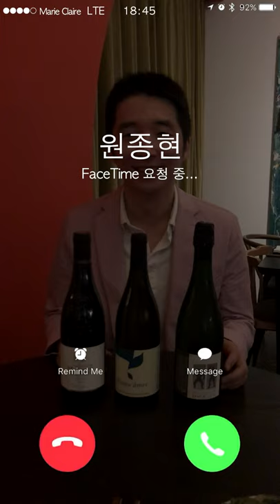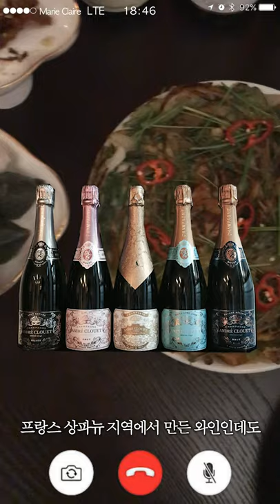와인 인플루언서 원종현이 알려 주는 추석 음식과 잘 어울리는 와인 리스트 _ 마리끌레르 랜선 소믈리에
와인, 송편이랑도 잘 어울릴까?
추석 선물용 와인으로는 뭐가 좋을까?
민족대명절 추석 을 맞아 와인 인플루언서 원종현에게 영상통화를 걸었습니다.
🏠미아전